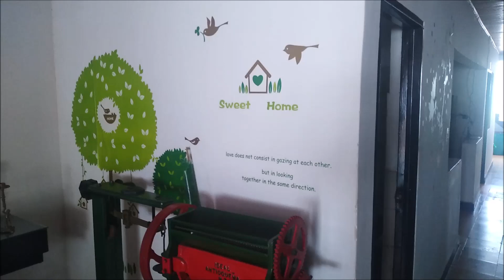HAGAMOS TURISMO GENOVA QUINDIO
HAGAMOS TURISMO ES UNA PRODUCCIÓN QUE MUESTRA LA BELLEZA DEL TURISMO COLOMBIANO.